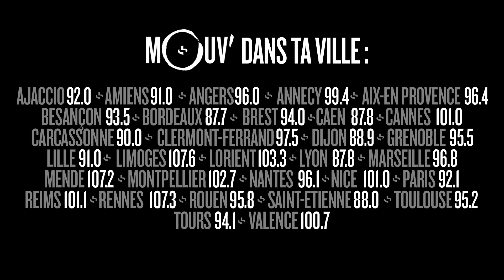THE SHIN SEKAÏ : "Travailler près du numéro 1, c'est un avantage"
The Shin Sekaï était invité de Good Morning Cefran le 25 mars 2016, le jour de la sortie de son premier album "Idéfini"